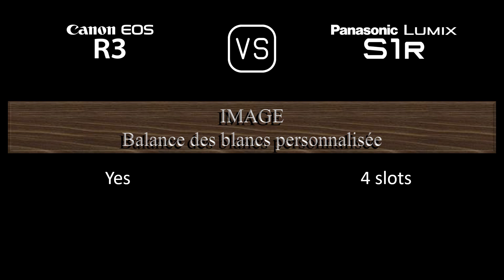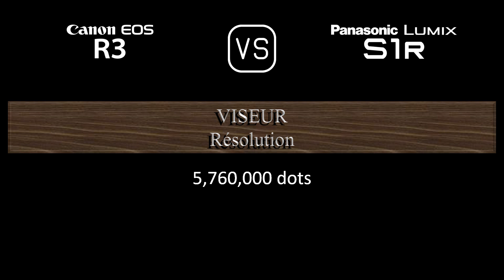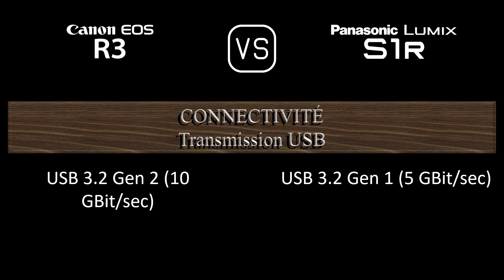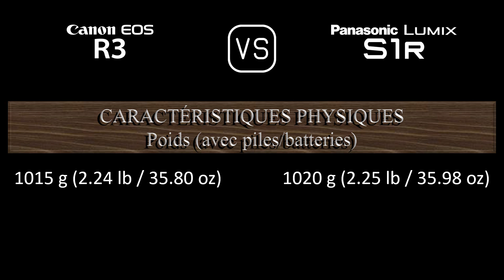Canon EOS R3 vs. Panasonic Lumix S1R: Une Comparaison de Caractéristiques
Cette vidéo fournit un aperçu des fonctionnalités du Canon EOS R3 et du Panasonic Lumix S1R dans une comparaison de caractéristiques (comparison of specifications).

00:24 LANCEMENT
00:32 BOÎTIER
00:41 CAPTEUR D'IMAGE
01:05 IMAGE
01:21 OPTIQUE ET MISE AU POINT
01:50 ÉCRAN
02:10 VISEUR
02:26 FONCTIONNALITÉS PHOTOGRAPHIQUES
03:27 FONCTIONNALITÉS VIDÉOGRAPHIQUES
03:43 STOCKAGE
03:47 CONNECTIVITÉ
04:16 CARACTÉRISTIQUES PHYSIQUES
04:36 AUTRES CARACTÉRISTIQUES